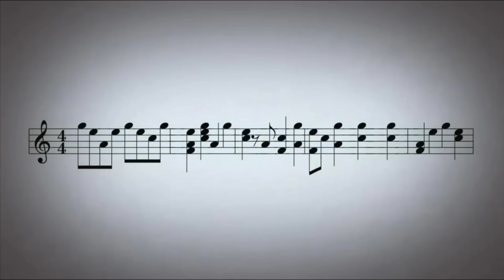Arranjo Vocal - Cordeiro Santo - Filhos do Homom - Partitura Vocal - Vozes a Cappella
Mais uma harmonia vocal pra você estudar, com os professores Sérgio Marques e Graziele Marques.